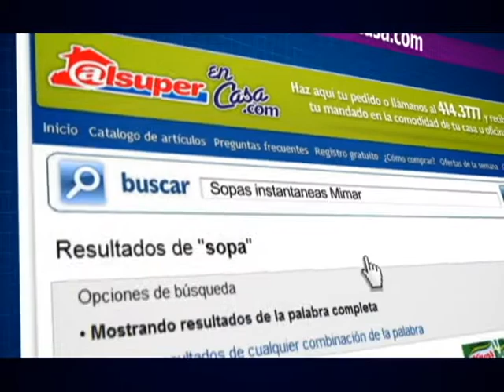Alsuper en casa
Alsuper en casa en la nueva forma de comprar tu mandado, con el servicio a domicilio de alsuper compra desde tu casa u oficina fácil y rápido